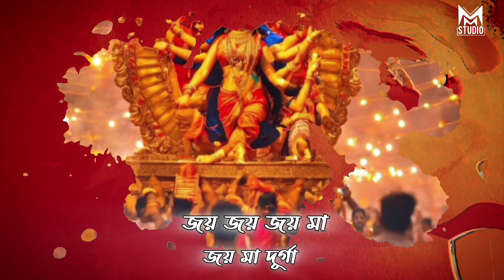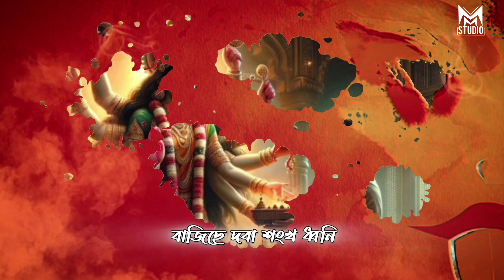Jai Maa Durga || জয় মা দুৰ্গা || Durga Puja special song || DN Bhuban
শাৰদীয় শুভেচ্ছাৰে দুৰ্গা পূজাৰ প্ৰাকক্ষণত আপোনালোকৰ বাবে *জয় মা দুৰ্গা* শীৰ্ষক গীতটি আগবঢ়ালোঁ 🙏

Singer and Composer - DN Bhuban
Lyrics - Bijit Nath

Graphics - Anup

Backing Vocal - Bijit, Ratan, Biku